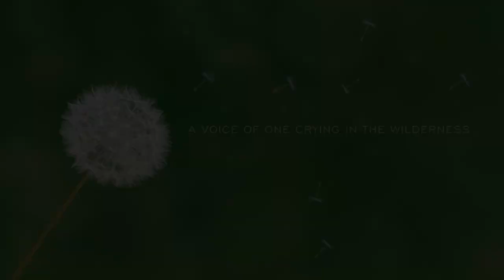Tamiyd Questions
In this short video as he was driving along Highway 33 in southern British Columbia, Tom Stapleton answers some common questions that people ask about keeping the "daily" appointed time (tamiyd).